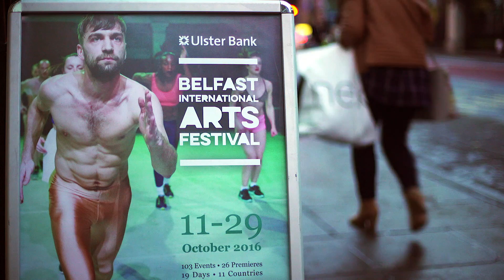Ulster Bank Belfast International Arts Festival 2016 - Official Video